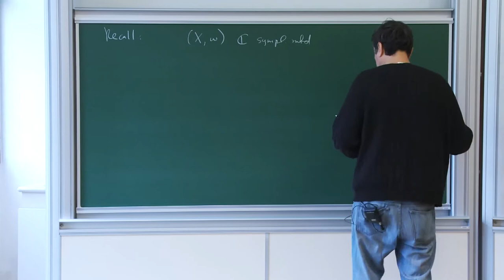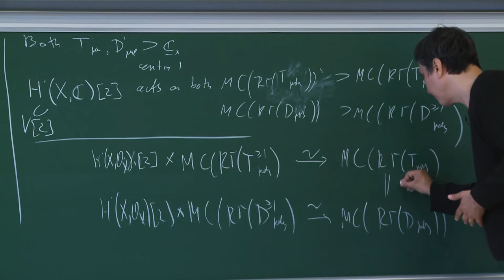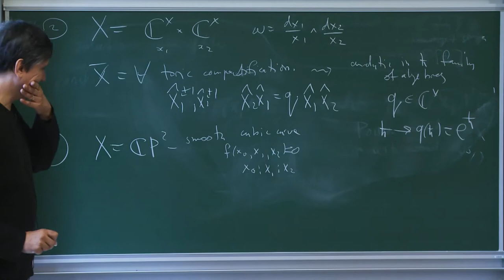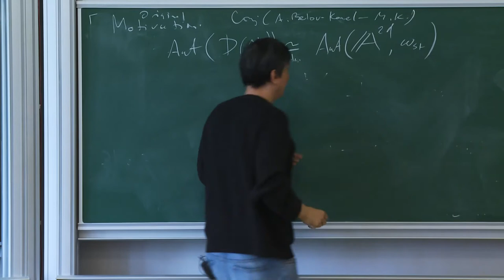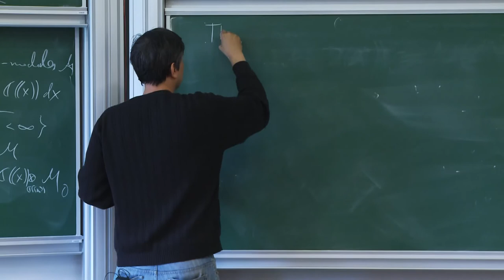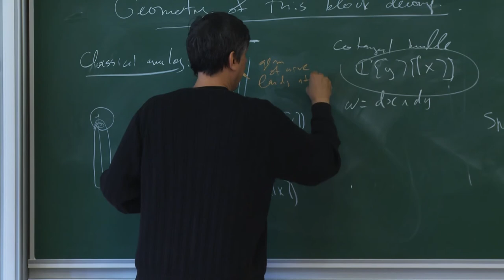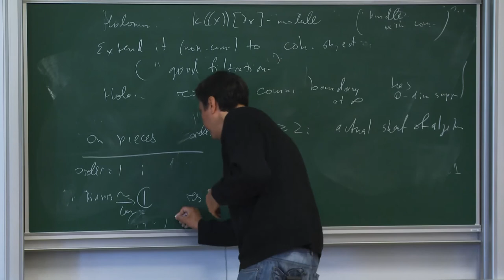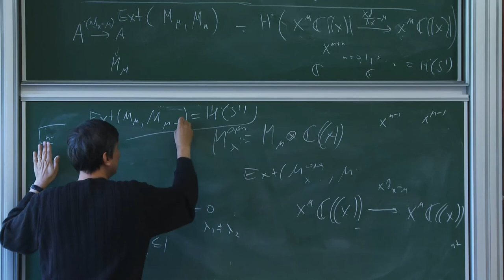Maxim Kontsevich - 2/6 Resurgence and Quantization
There are two canonical ``quantizations'' of symplectic manifolds:

\begin{itemize}

\item Deformation quantization, associating with any ($C^\infty$, analytic, algebraic over field of characteristic zero)

symplectic manifold $(M,\omega)$ a sheaf of catgeories, which is locally equivalent to categories of modules over quantized algebras

$\mathcal{O}_M[[\hbar]]$ where the ``Planck constant'' $\hbar$ is formal parameter.

\item Fukaya category $\mathcal{F}(M,\omega)$ associated to a \emph{real} $C^\infty$ symplectic manifold,

with the morphism space between objects corrsponding to Lagrangian subvarieties $L_1,L_2\subset M$ given by Floer homology $HF(L_1,L_2)$.

This is an $A_\infty$-category (an analog of triangulated category) linear over the Novikov field consisting of formal sums

\[c_1 e^{-\frac{A_1}{\hbar}}+ c_2 e^{-\frac{A_2}{\hbar}}+\dots, \quad \text{ where } c_i\in \mathbb{Q},A_i\in \mathbb{R},\lim_i A_i=+\infty\]

\end{itemize}

The goal of my course is to unify these two quantizations, proposing the following conjecture, a generalization of Riemann-Hilbert correspondence (joint work with Y.Soibelman):

{\it For a symplectic algebraic variety $(M,\omega)$ over $\mathbb{C}$ together with an approriate data at infinity, the formal deformation quantization gives an analytic in $\hbar$ family of categories of holonomic modules over the quantized space, and this family of categories for $\hbar\ne 0$ is equivalent

to the Fukaya category of $M$ considerd as a $C^\infty$ manifold, endowed with the symplectic form $\Re(\omega/\hbar)$

and $B$-field $\Im(\omega/\hbar)$.}

The general construction is a mixture of Fukaya categories, deformation quantization and of wall-crossing formalism.

As a corollary we obtain

the resurgence properties of WKB solutions, conjectured long time ago. Exponentially small corrections coming from pseudo-holomorphic discs, upgrade a divergent formal power series in $\hbar$ to a holomorphic function.